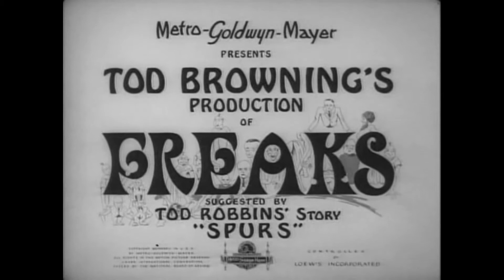La película más Bizarra de la historia (La historia de Freaks)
Normalmente hay películas que pueden considerarse extrañas debido a su trama, pero hay una película, la cual se ganó el sobrenombre de la película más bizarra en su tiempo, esto debido a que para su filmación utilizaron a fenómenos de circo para poder retratar algo que hasta ese momento nunca antes se había hecho.